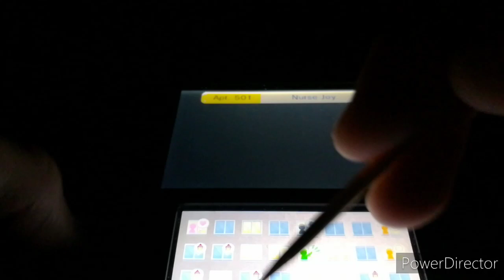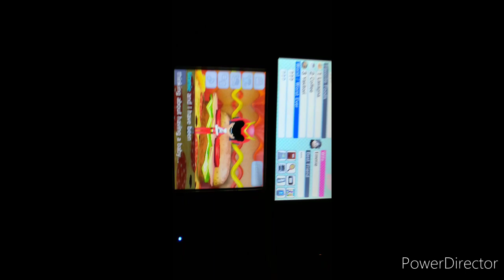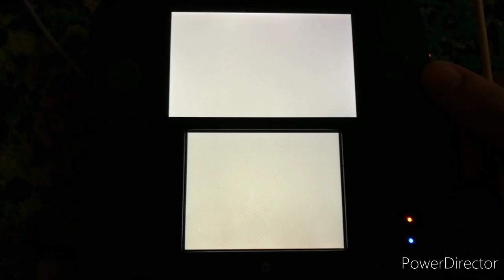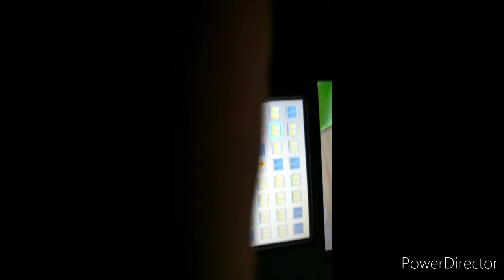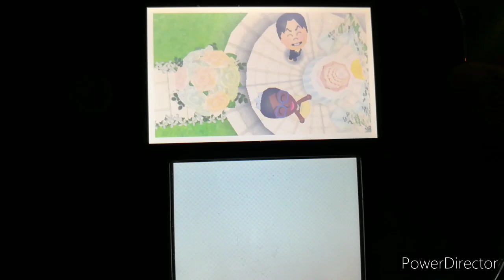#20 Gold ninja gaming way Tomodachi life